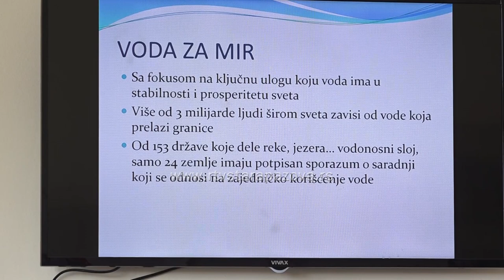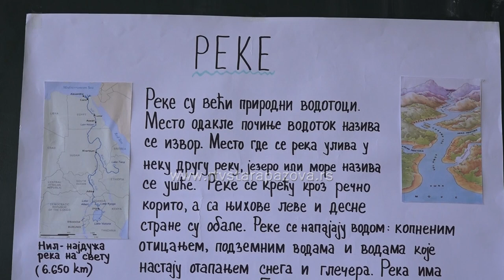Svetski dan vode Podizanje svesti o ključnom resursu za život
Generalna skupština Ujedinjenih nacija proglasila je 22. mart za Svetski dan voda. Od 1993. godine ovaj dan se obeležava svake godine sa ciljem podizanja svesti o njenom neprocenjivom značaju za opstanak živog sveta na planeti Zemlji, kao i na problem nedovoljne zastupljenosti zdravstveno bezbedne vode za piće u mnogim delovima Planete. Povodom Svetskog dana voda Mara Gvozdenac, PR Vodovoda, razgovarala je sa učenicima OŠ “Boško Palkovljević Pinki” u Staroj Pazovi.